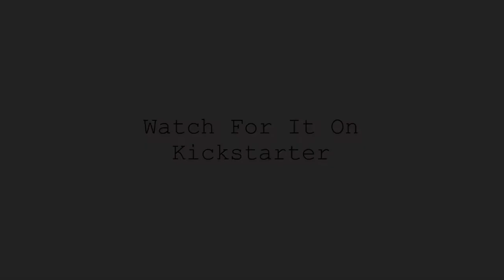Behind Truth Art: Nothing is going to hurt you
Please help us get this important documentary completed. visit us and share with your friends that care to expose this work world wide. This film is directed by John Massaria staring
Anthony Freda, Cindy Sheehan, Keef Ward, Kristen Megan, Gerald Celente, Richard Grove, Lee Camp, Jason Bermas, David Knight, Alex Jones, Luke Rudkowski,